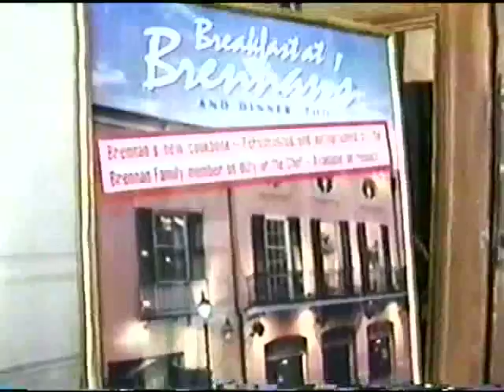Mardi Gras at Brennan's Restaurant in New Orleans during Mardi Gras.